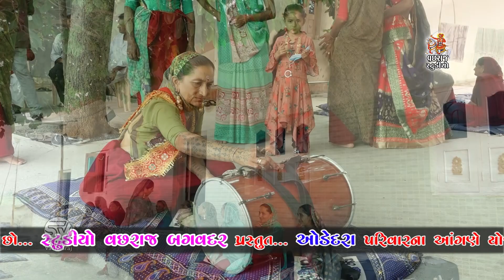Jina Jina Motino || Gujarati Lagna Geet || Maher Wedding || Indian Wedding || Odedra Family ||Natvar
Studio Vachharaj Bagvadar Presents

❖ Song :- 1) Jina Jina Re Motino
                  2) Dhol Nagare Nobat

❖ Organized By :- Odedra Family

❖ Producer:-Kishan Karavadara

❖ Label : Studio Vachharaj
                 Bagvadar